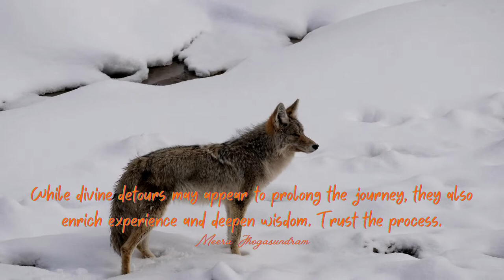Empowering Quotes (131) - Trust the process